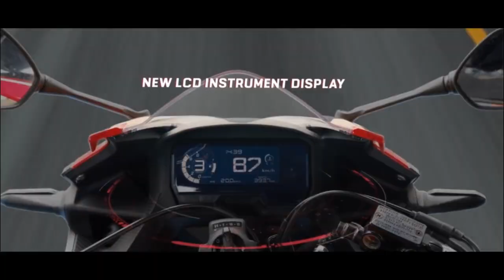เปิดตัว New Honda CBR500R 2019 เพิ่มความแรง ใส่ Slipper Clutch เฉียบคม ดุดัน เรซซิ่งมากกว่าเดิม!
จากที่มีการคาดการณ์กันไปก่อนหน้านี้ เกี่ยวกับโมเดลบิ๊กไบค์คันใหม่จากทางค่ายปีกนก Honda และแล้วในงาน EICMA Show 2018 ที่เมืองมิลาน ประเทศอิตาลี่ก็ได้มีการเปิดตัวกันอย่างเป็นทางการแล้วสำหรับ New Honda CBR500R รถแนวสปอร์ตฟูลแฟริ่ง ซึ่งทาง GreatBiker ที่มาเกาะติดทำข่าวกันถึงที่ ก็จะขอพาเพื่อนๆ ไปรู้จักกับรายละเอียดของมันแบบเต็มๆ ด้วยกันเลยครับ